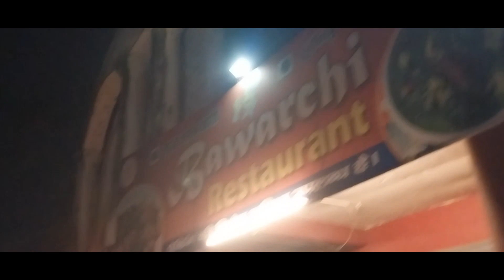भारतीय रेलवे पूर्वोत्तर मंडल के आखिरी रेलवे स्टेशन के रूप में काठगोदाम जाना जाता है ।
टिम्बर किंग दान सिंह मालदार के लकड़ी के गोदाम

उस समय इंडिया के टिम्बर किंग नाम से पहचाने जाने वाले दान सिंह बिष्ट उर्फ़ दान सिंह ‘मालदार’ ने चौहान पाटा में लकड़ी के कई गोदाम बनाये. अब चौघानपाटा काठगोदाम के नाम से जाना जाने लगा. दान सिंह मालदार मूल रूप से वड्डा, पिथौरागढ़ के रहने वाले थे और हल्द्वानी-अल्मोड़ा मार्ग पर बीर भट्टी में भी उनका घर था.

बीर भट्टी में एक ज़माने में ब्रिटिश इंडिया कार्पोरेशन द्वारा बीयर की भट्टी (Beer Brewery) का सञ्चालन किया जाता था. बाद में इसे दान सिंह मालदार ने खरीद लिया. इस वजह से इस जगह का नाम बीर भट्टी कहा जाने लगा. इसी तर्ज पर काठ के गोदाम होने की वजह से चौघानपाटा काठगोदाम हो गया.

चन्द शासन काल में काठगोदाम गाँव को बाड़ाखोड़ी या बाड़ाखेड़ी के नाम से जाना जाता था. उस दौर में यह एक सामरिक महत्त्व की जगह हुआ करती थी. उन दिनों गुलाब घाटी से आगे जाने के लिए किसी तरह का रास्ता नहीं था. इस वजह से यहाँ से शुरू होने वाली पहाड़ी बाहरी आक्रमणकारियों को रोकने के लिए बेहतरीन ढाल का काम करती थी. रुहेलों और लुटेरों को आगे पहाड़ों की ओर बढ़ने से रोकने में इस जगह का अच्छा इस्तेमाल किया जाता था.

कल्याणचन्द के शासनकाल में 1743-44 में रुहेलों के एक बड़े आक्रमण को इसी जगह पर विफल किया गया था. चन्द शासक कल्याणचन्द के सेनापति शिवदत्त जोशी के नेतृत्व में रुहेलों की फ़ौज को निर्णायक शिकस्त दी गयी. इसके बाद से रुहेलों ने दोबारा कुमाऊँ का रुख नहीं किया.

ब्रिटिश शासकों द्वारा कुमाऊँ में कब्ज़ा कर लिए जाने के बाद यह जगह व्यापारिक महत्त्व की भी बन गयी. उस ज़माने में पहाड़ से इमारती लकड़ी लाने के लिए परिवहन के साधन नहीं हुआ करते थे. उन दिनों पहाड़ों के लकड़ी ठेकेदार इमारती लकड़ियों के लठ्ठे नदियों में बहाकर मैदानों तक लाया करते थे.

कुमाऊँ के खासे भाग से लकड़ियाँ गौला नदी में बहाकर ले आयी जाती थीं. पहाड़ों  से यहाँ बहाकर लाये गए लकड़ी के लट्ठों को गौला नदी से बाहर निकालकर गोदामों में रख दिया जाता था. यहाँ से व्यापारी लकड़ी खरीदकर अन्यत्र ले जाया करते थे.